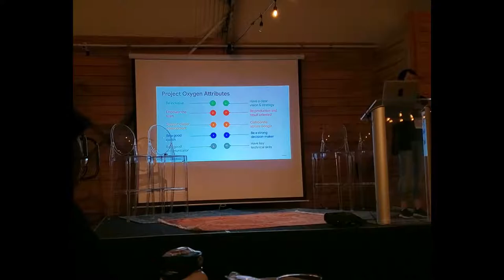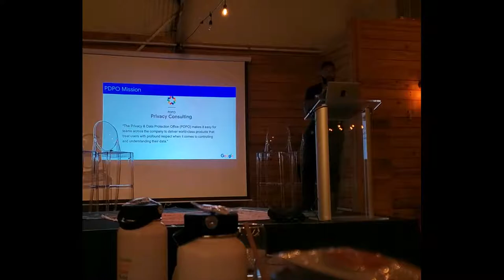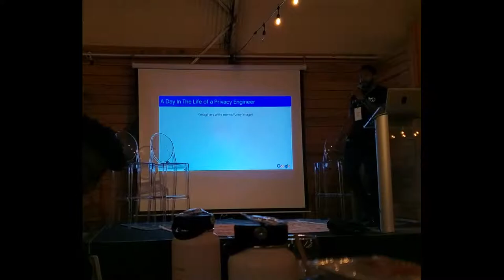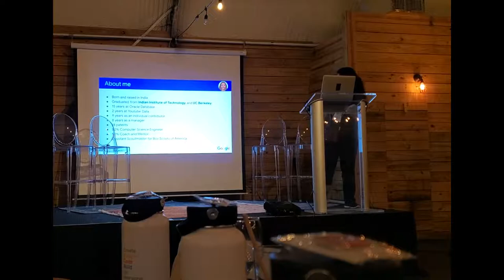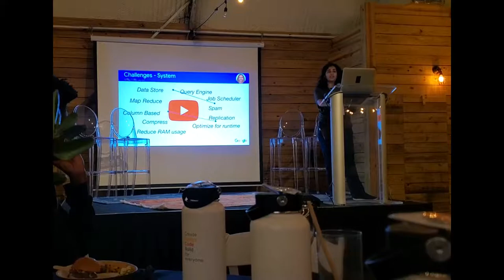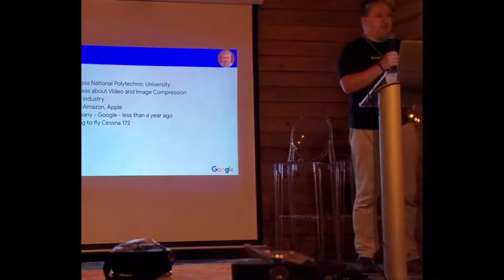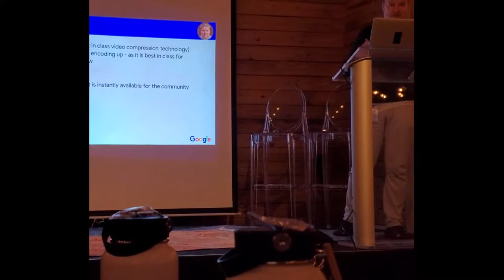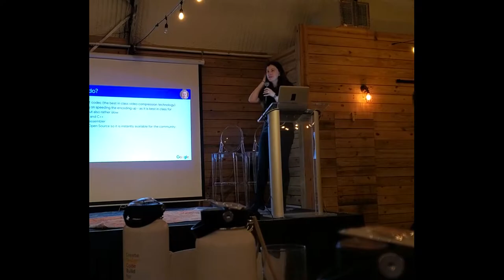Google Sandbox Orlando 2019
** As an FYI I was given permission to use the footage, as long as I did not focus on any crowd member which may have not given consent to be recorded.

This was a super dope event, and I decided to make a video about it so that anyone who was considering trying to work for Google will have a better reason, and those who were on the fence might consider it. Also I wanted to do subtitles but I didn't have time, but I did mix the audio trying to get that reverb down, let's hope that you could hear it properly or understand it.

** We started Manna Entertainment back in January of 2015. We are a company committed to being able to make games with Creative Control (not controlled by Investors or non gamers), with longevity in mind. These are some websites where you can get more information about us, and what we do (as well as my team mates as mentioned in the video can be found in our Main Website):